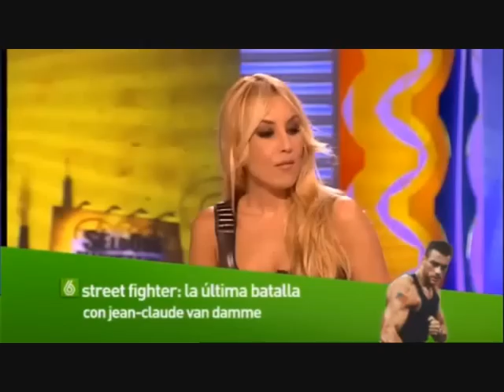SLQH-Llamada a Buenafuente por sus 800 programas